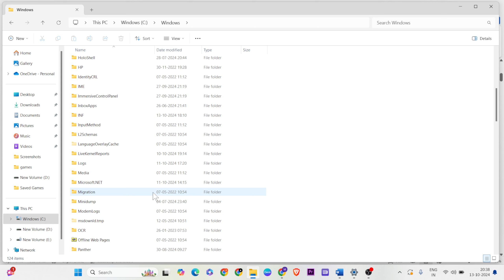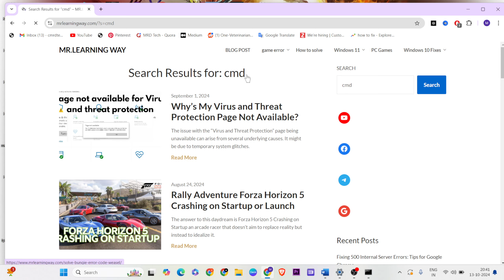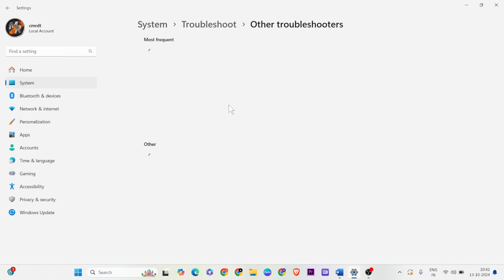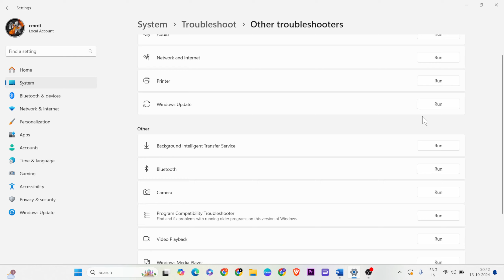Cumulative Update Preview for Windows 11 Update KB5044284 Not Installing Error Code 0x800736b3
In this video i'm showing and making you for Cumulative Update Preview for Windows 11 Update KB5044284 Not Installing Error Code 0x800736b3

KB5044284 Update Not Installing Error Code 0x800736B3
KB5044284 Error 0x800736B3
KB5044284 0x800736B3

00:00 |Introduction
00:15 Services
00:42 Delete Windows error file
01:05 CMD
02:50 Troubleshoot Windows update
03:10 Windows Update